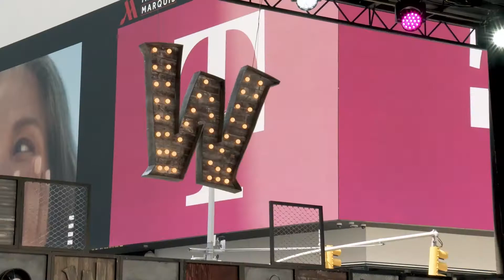Harley Skull Sings "Wait a Minute" for all of Times Square!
Harley Skull performs her cover of "Wait a Minute" by Willow Smith!
Right here on Wonderama!

Dont forget to tune into Season 6 of Wonderama, where we take the wonder to Times Square!

What do you get when you mix crazy, fun, and amazing? Wonderama, of course! Arriving on your screen straight out of New York City, Wonderama is a television show for kids and their families.